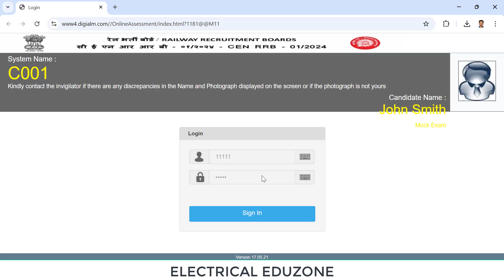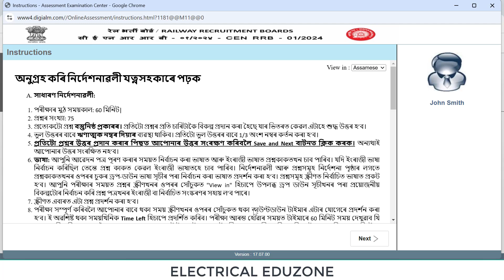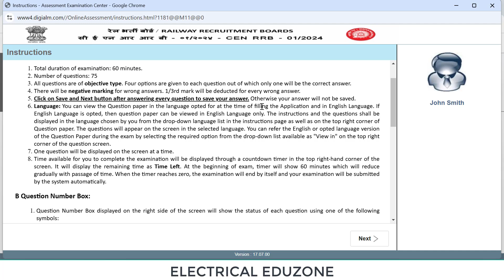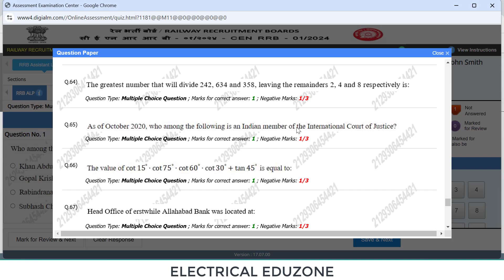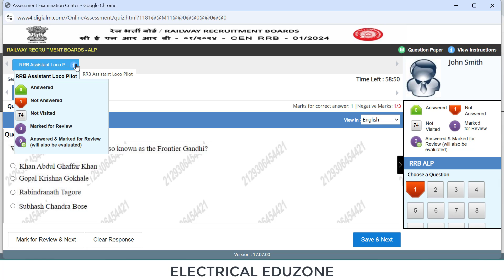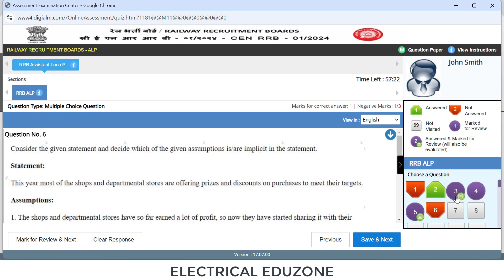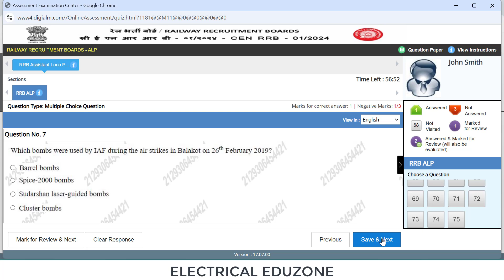How to attend RRB Exams | Complete Mock Exam Demo |Official Mock Exam Link | Exam strategy | ALP| JE